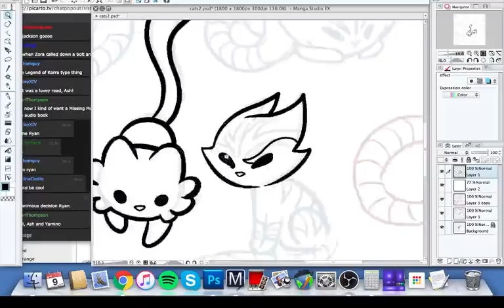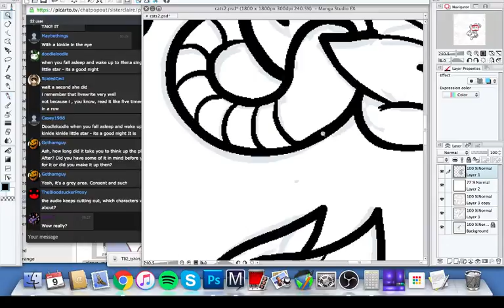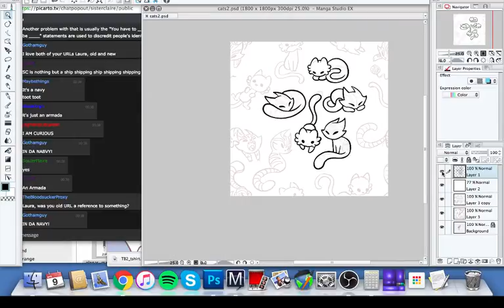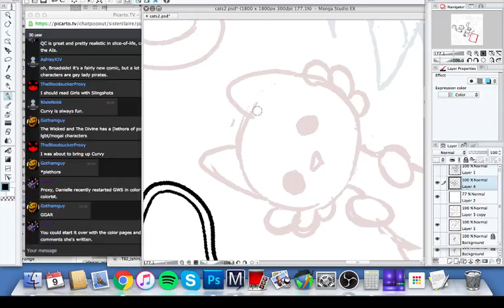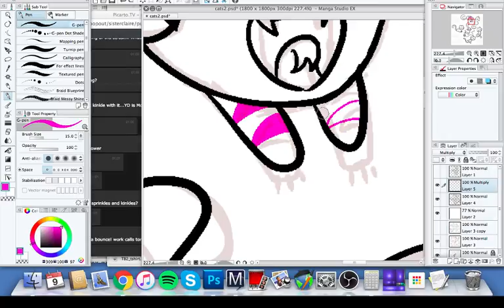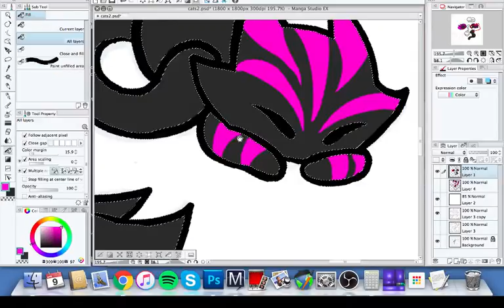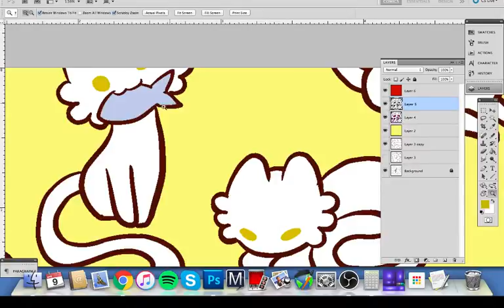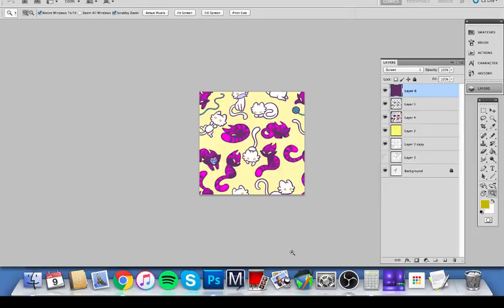Snowy + Grimm Pattern #2